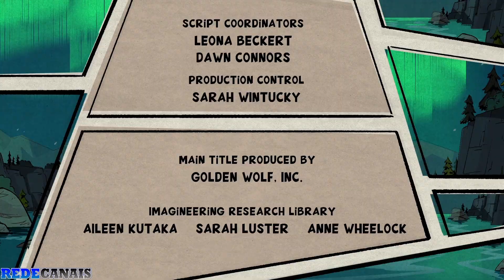T03 E08 - DuckTales (2017) | [6/6]